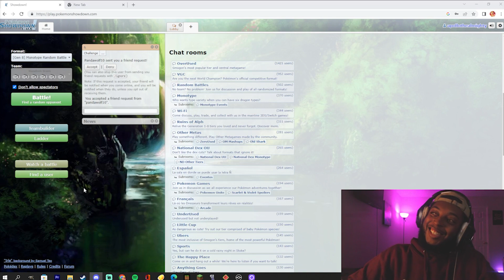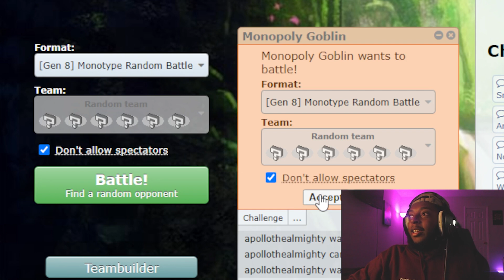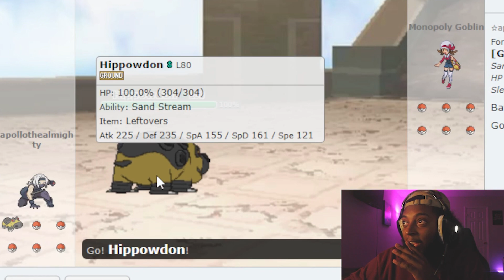SACREDALMIGHTY WANTS THE MONOTYPE BATTLE SMOKE!!